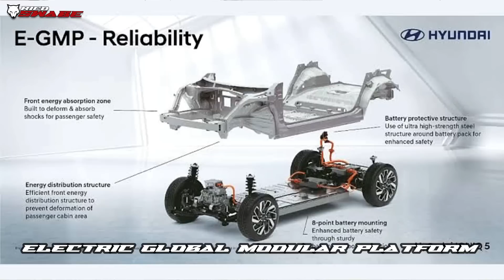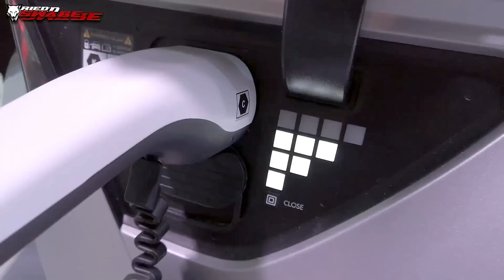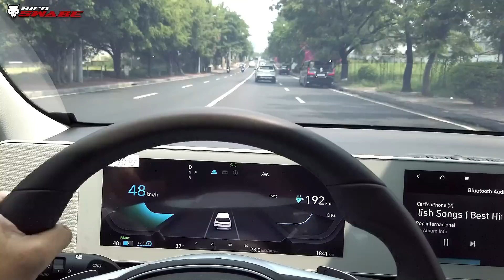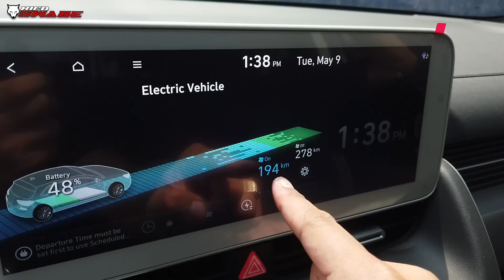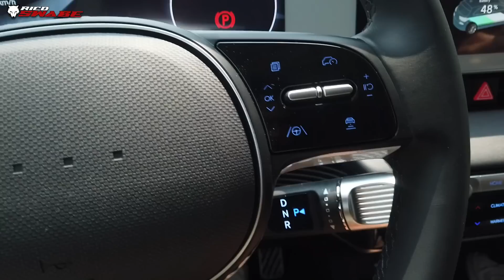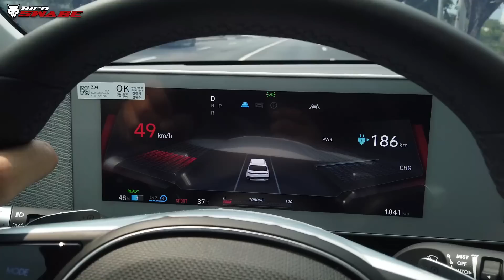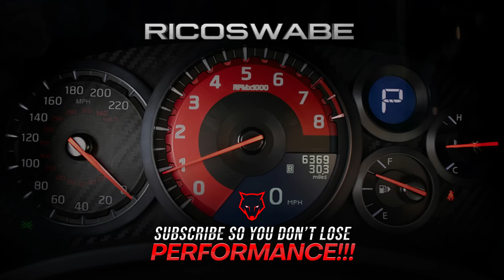2023 Hyundai IONIC 5 - SHOCKING REVELATIONS from the OWNER!! Philippines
On Today’s video pag usapan natin ang mga ilan sa mahahalagang bagay na dapat mong malaman kaswabe when owning an EV or this Hyundai Ionic 5 tungkol sa GASTOS / RANGE / MAINTENANCE / CHARGING & DRIVING EXP!!

Nagmamahal. RICOSWABE